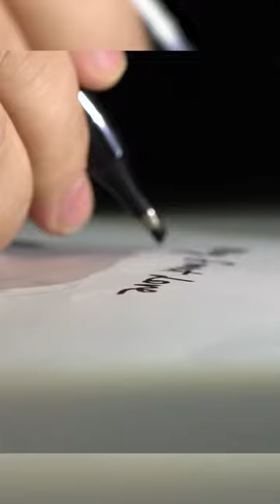Ghar Baithe 5 Crore 😍